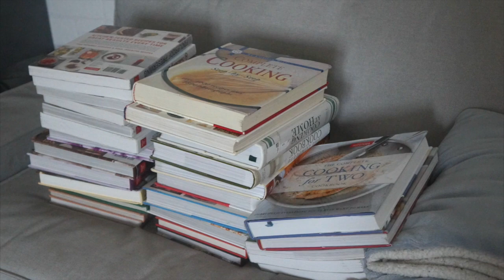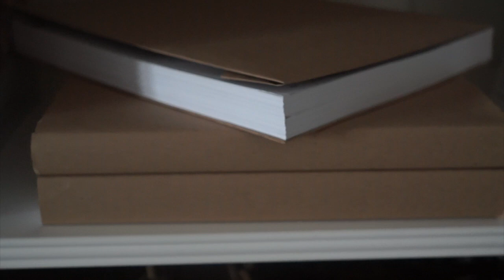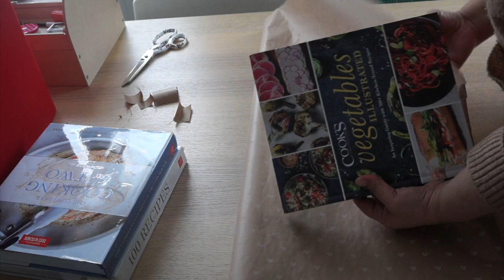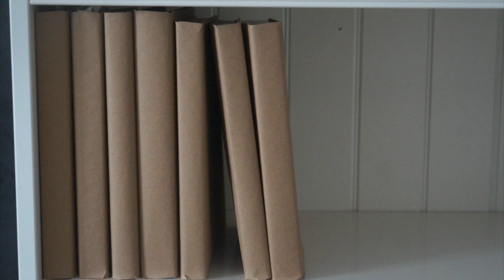كفاش تشغلي راسك ايام الحجر الصحي كيكة الفرماج قدميها كي بغيتي